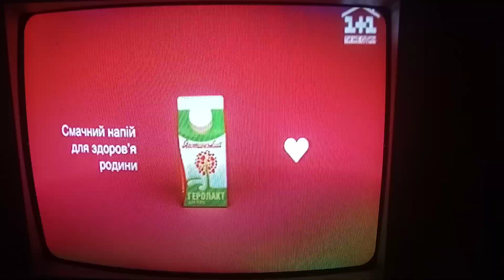(CamRIP) Фрагмент анонса и начало рекламного блока (1+1, 19.05.2020)